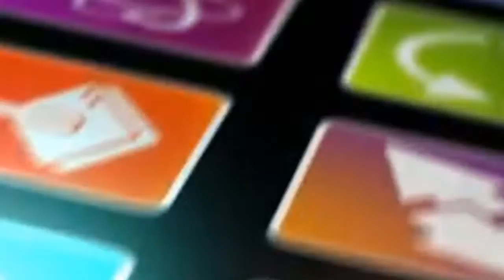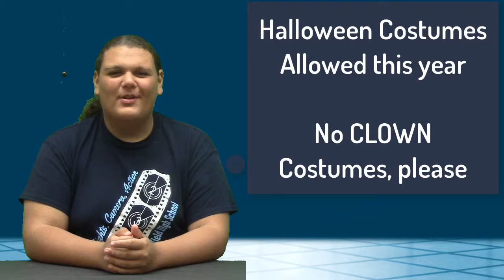October 19 2016